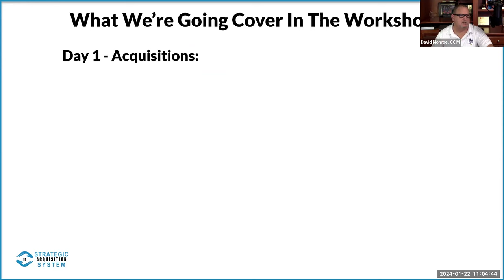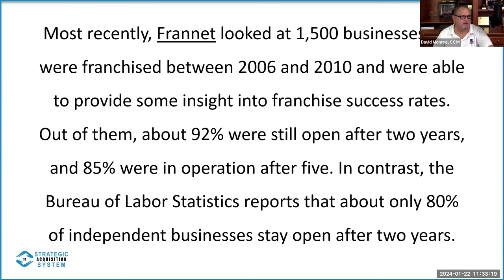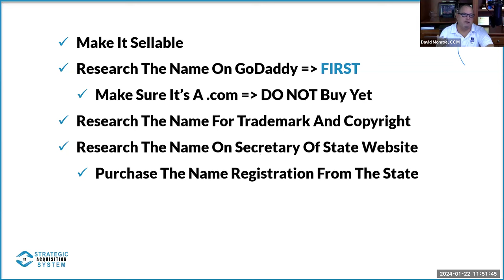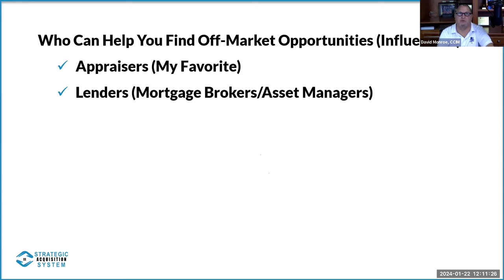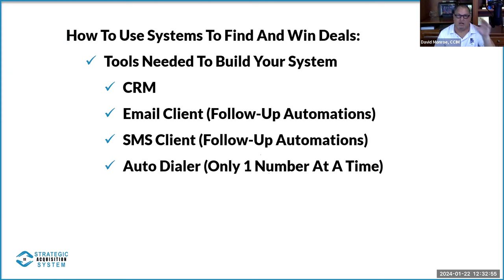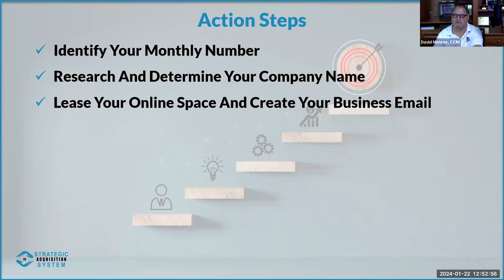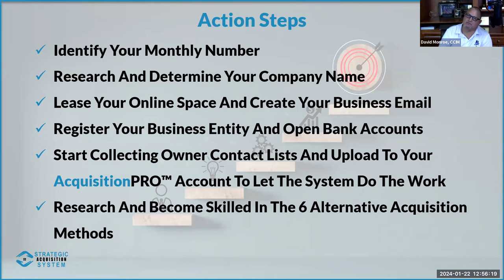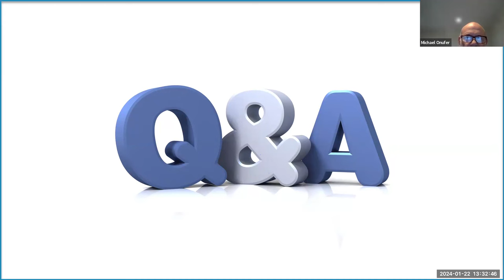4 Day Multifamily Training Workshop - Session 1 Acquisitions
You will walk away from this session 1, multifamily acquisitions, knowing how to start a multifamily company, how to find off-market opportunities, and 6 ways you can creatively negotiate a win/win multifamily deal...

At the end of this workshop you will confidently know how to find, win, and operate a multifamily property!

🏦 FREE VIDEO – Real Estate Professionals Who Want To Automate Their Acquisition And Capital Raising Activities